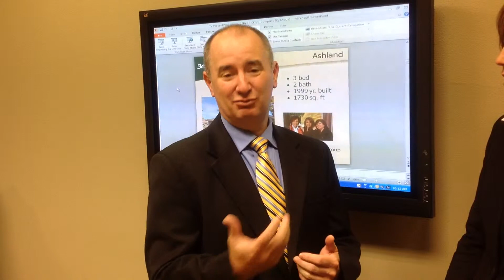Jim Remley, Pricipal Broker of John L Scott